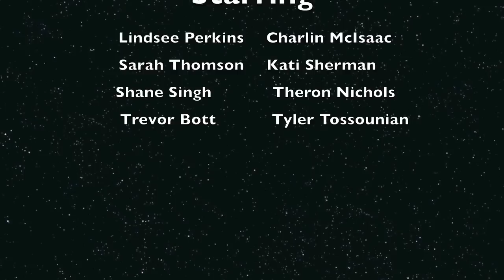PARKVILLE THE MUSICAL - Behind the Scenes Photo Shoot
Over the past year a good friend of mine, Charlin McIsaac and myself created a musical called "Parkville". It consists of a small cast of 8 of our very talented friends and is a parody of our school and community. This is a behind the scenes look at our Photo Shoot with our photographer friend Poradis Kenneth Vinyaratn.

Creation of PTM

- Charlin and myself were inspired by our very own teachers last year and video clips we had seen on youtube that made us want to make a difference in a creative way. We knew we wanted to do something big, something fun and being the enthusiastic theatre students that we are we figured a musical would be perfect. Team Starkid who created AVPM, AVPS and MAMD influenced the style of show and were one of our inspirations as well as the students from the University of Quebec with their one shot take of "I gotta feeling" by the Black eyed Peas.. Together Charlin and myself wrote the show during 2009 and 2010 and had the support of our teachers and administration to help make this dream a reality.